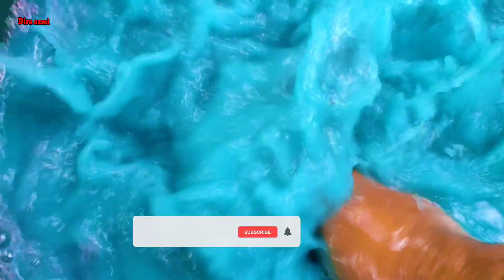Membersihkan Bebek Angsa Singa Gajah Orang utan Unta Kepiting Sapi Harimau Panda Kuda Dinosaurus 5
Membersihkan bebek, angsa, singa, gajah, orang utan, kumbang, kepiting, sapi, harimau, panda, kuda, zebra, kucing, kuda poni, lebah, kalajengking, palu thor.

TERIMAKASIH ☺️☺️

Membersihkan hewan berlumpur, menemukan hewan, mencari hewan, membersikan mainan, membersihkan mainan berlumpur, mencari mainan, menemukan mainan,